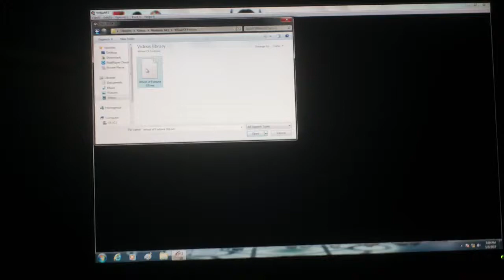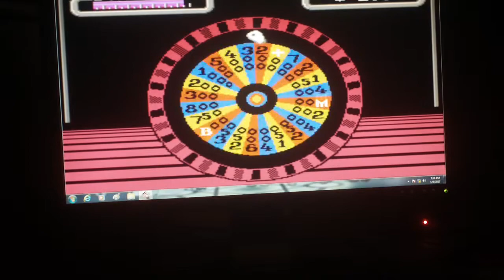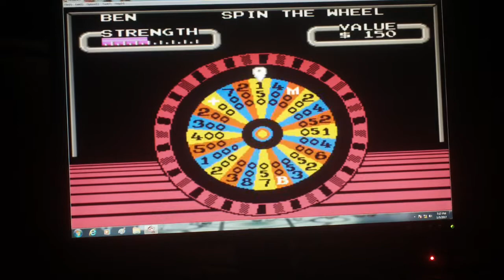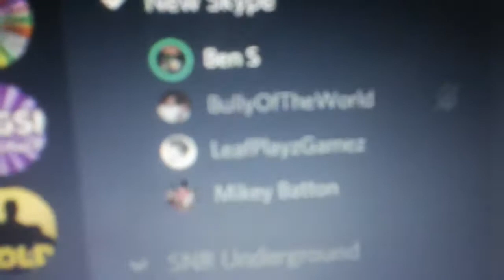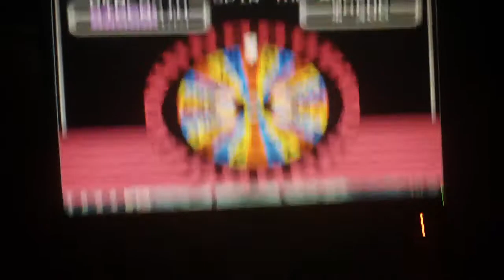Wheel Of Fortune NES 2nd Run Game 1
It is time for a 2nd run game 1 of Wheel Of Fortune for the NES. We are up against two computer players, and we are in the lead. Will we keep the lead going and go to the bonus round? Watch to find out and we hope you like the game and we will see you in my next video soon. :)